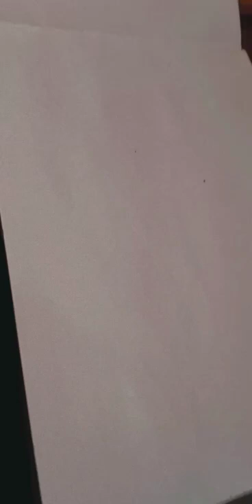drawing short Harshada'sart